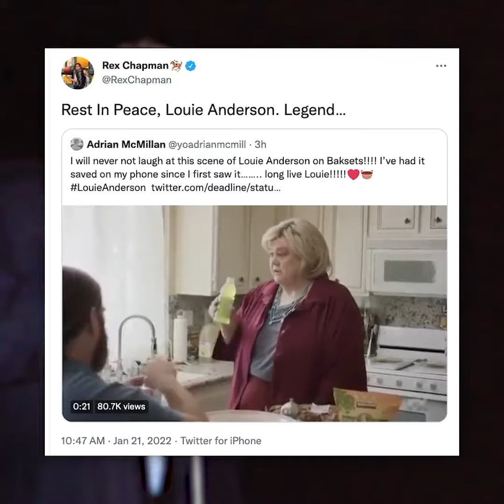Louie Anderson: Comedian Known For Role In ‘Baskets’ And Hosting ‘Family Feud’ Dies At 68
Emmy-winning comedian Louie Anderson has died at age 68. Anderson was known for hosting the game show “Family Feud” and for his role as Christine in “Baskets.” Tributes poured in for Anderson on social media Friday.